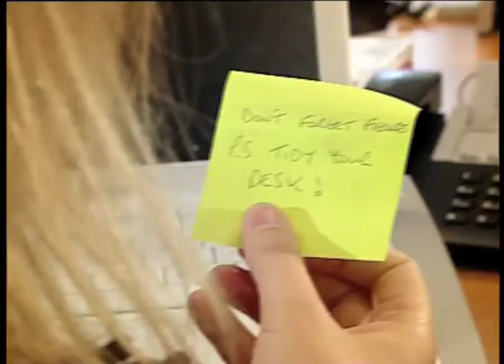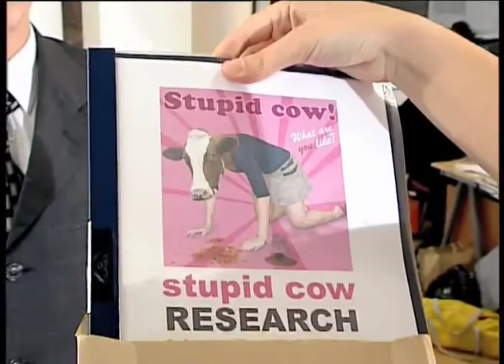Spinning Jenny Ep. 19: Nine to Five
Jenny is saved by the boy next door.